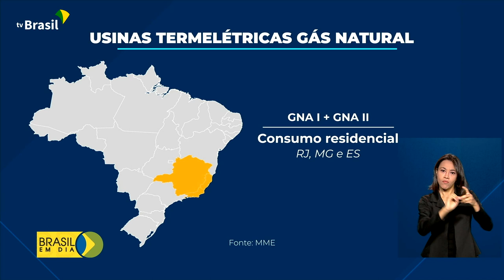Energia | Investimentos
1º.01.2022 - Governo anuncia investimentos em termelétrica e obras de acesso ao porto do Açu, no RJ.